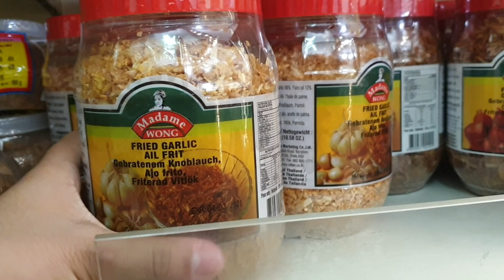GROCERY VLOG: September Grocery Shopping in Asia Store + Pinoy Family in Vienna, Austria